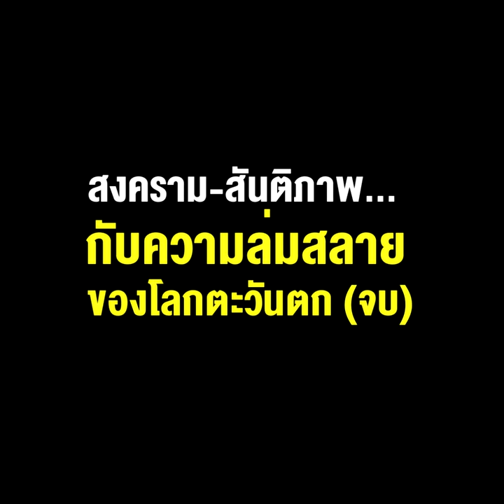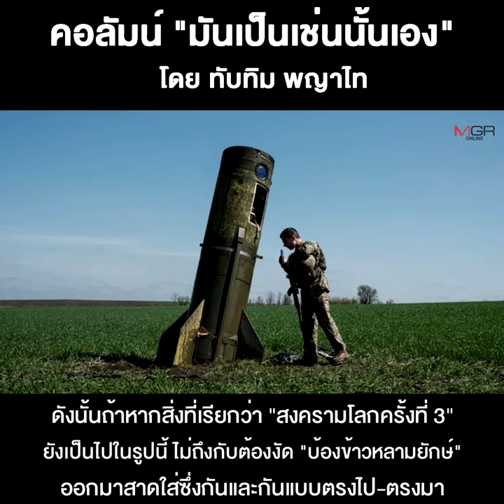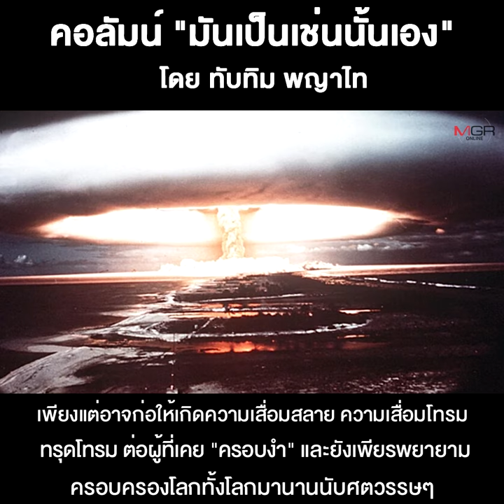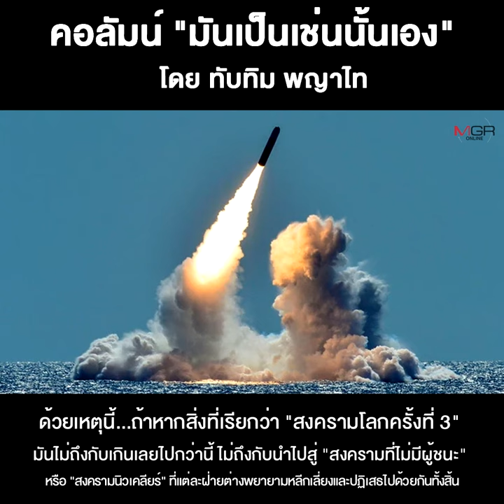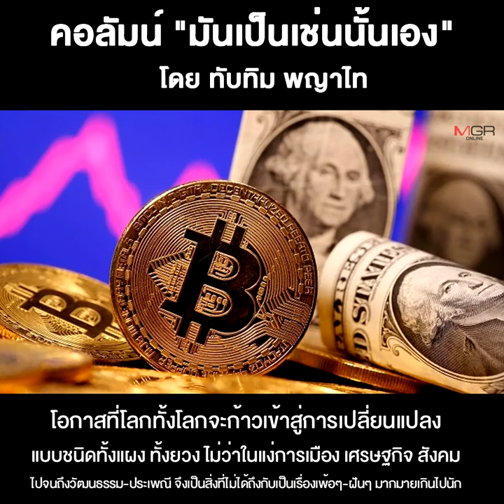สงคราม-สันติภาพ...กับความล่มสลายของโลกตะวันตก (จบ)